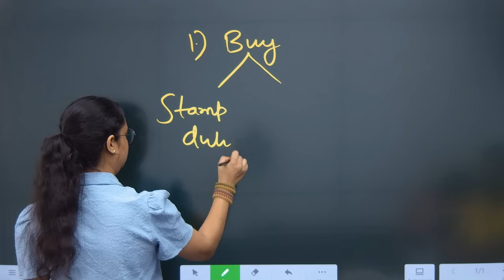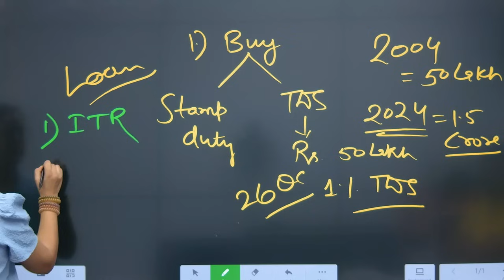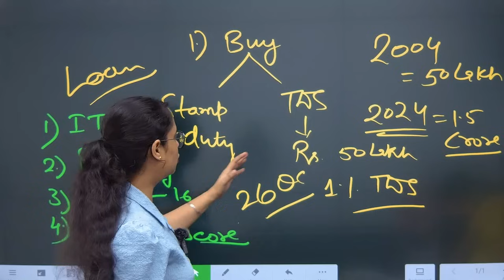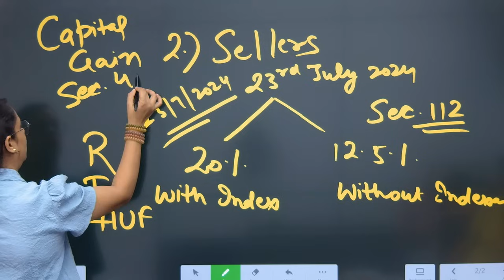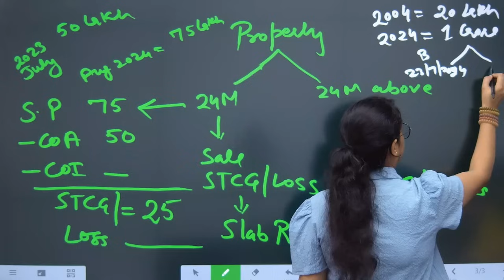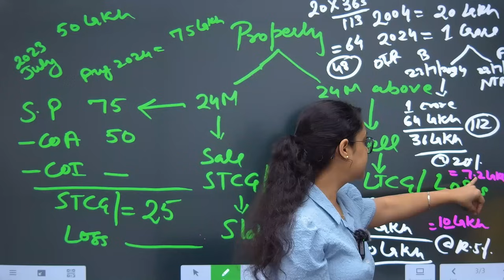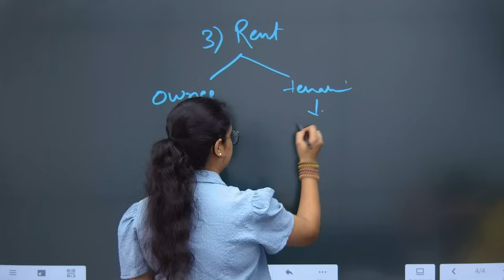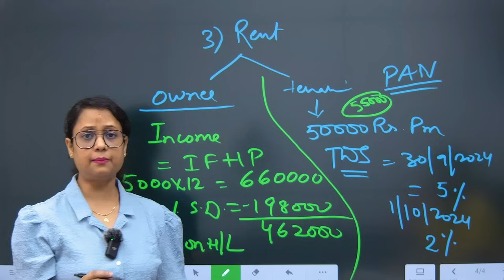New Income Tax, TDS & Capital Gain Rules on Property to Buy, Sell, Rent | Tax changes from 1 October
Credit Score Check, Aadat Achhi Hai👇🏻

Income Tax Changes from 1 October 2024
Don't Buy, Sell or Rent Property before watching this video because Income Tax, TDS and Capital Gain tax rules on Property are changed in year 2024